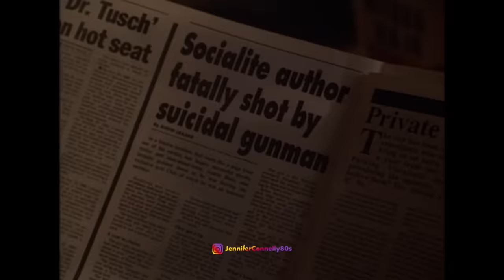Queen • Scandal (Extended Version) // Jennifer Connelly • The Heart Of Justice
"Scandal" is a song by the British rock band Queen. It was released as the fourth single from their 1989 album The Miracle.

"Scandal", written by Brian May, but credited to Queen, is about the unwanted attention May and lead singer Freddie Mercury received from the press in the late 1980s, involving May's divorce from his first wife, Chrissie Mullen, and his relationship with actress Anita Dobson and growing media speculation about Mercury's health.

Mercury was diagnosed with AIDS in April 1987; he did not reveal his condition until the day before his death in November 1991.

However, changes in his appearance, particularly his weight loss and rather gaunt look, helped fuel speculation that he was seriously ill.

Lyrics:

Eeh dah eeh dah
Scandal - now you've left me all the world's gonna know
Hey scandal, they're gonna turn our lives into a freak show
They'll see the heart-ache, they'll see our love break
They'll hear me pleading, we'll say for God's sakes
Scandal - now you've left me there's no healing the wounds
Hey scandal, and all the world can make us out to be fools
Here come the bad news, open the floodgates (oooh oooh)
They'll leave us bleeding, we say you cheapskates
(Oooh oooh)
So let them know when they stare, it's just a private affair
They'll have us hung in the air and tell me what do they care
It's only a life to be twisted and broken
They'll see the heart-ache, they'll see our love break - yeah
They'll hear me pleading, I'll say for God's sakes
Over and over and over and over again - yeah

Scandal, scandal
Scandal, scandal

Yes you're breaking my heart again
Scandal - yes it'll all and all happen again
Today the headlines, tomorrow hard times
And no-one ever really knows the truth from the lies
And in the end the story deeper must hide (oooh)
Deeper and deeper and deeper inside
Scandal, scandal
Scandal, scandal